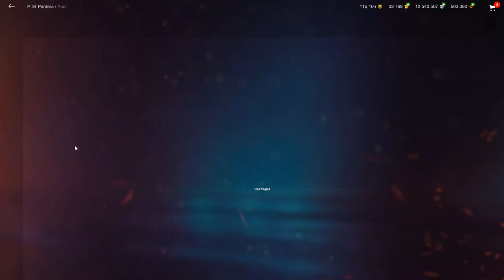P. 44 Pantera обзор в wot Blitz "Барабаним с улыбкой!" | WOT-GSN